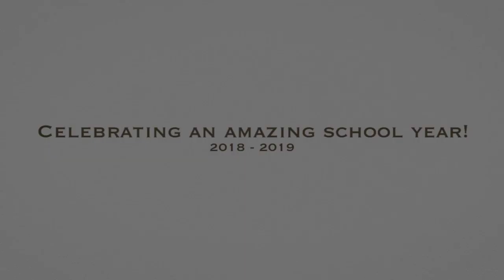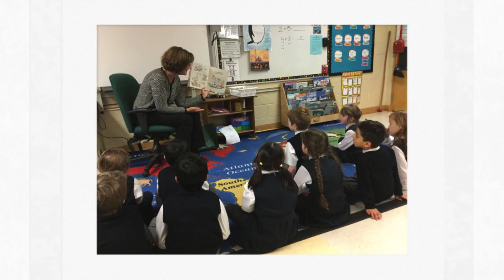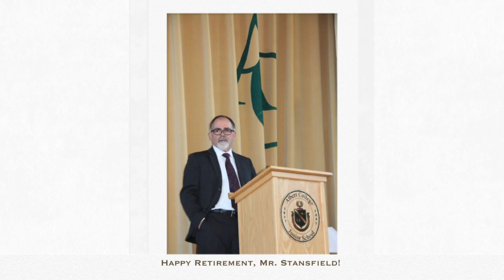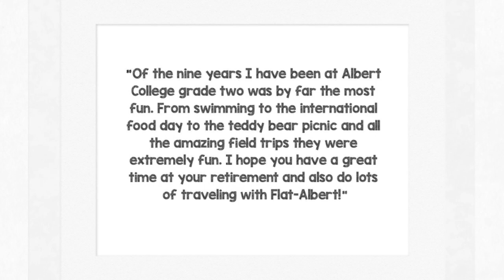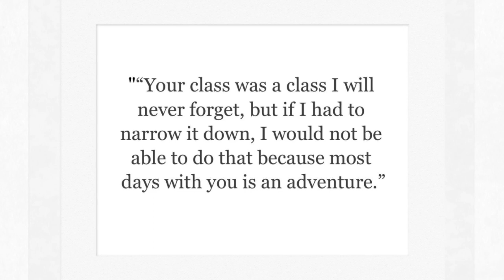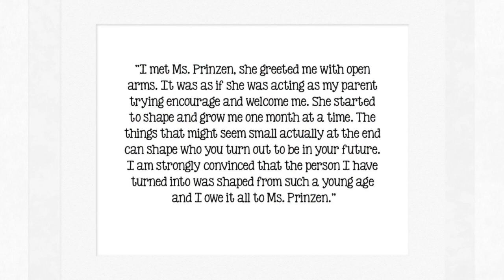The 2019 Junior School Year End Slideshow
The 2019 Junior School Year End Slideshow takes a look down memory lane from the 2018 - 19 academic year at Albert College.